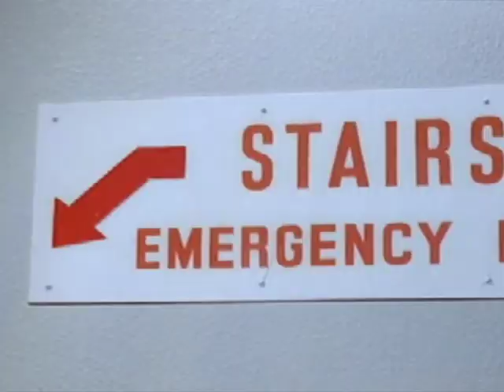Jim Dale Lifetime Achievement Highlights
Jim Dale Highlights, featured in Urban Stages  2018 Benefit Gala and Lifetime Achievement Award presented to Jim Dale for Excellence in Theatre. Central Park Boathouse, May 14, 2018

01 "Son of a Song and Dance Man” opening

02 “Scandalous”

03 Dancing in "An American Clock"

04 Pete’s Dragon - "Every Little Piece”

05 The National Health

06 Carry On Stunt Work

07 Barnum

08 Carry On Again Doctor

09 Scapino

10 "Son of a Song and Dance Man” closing